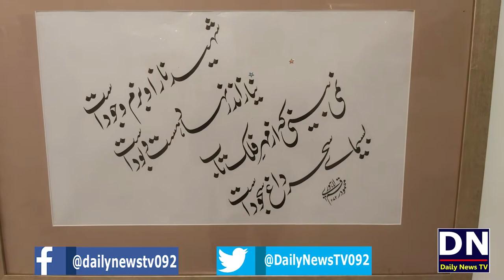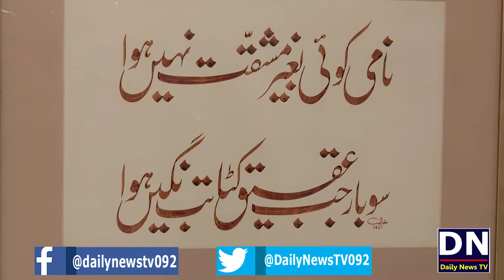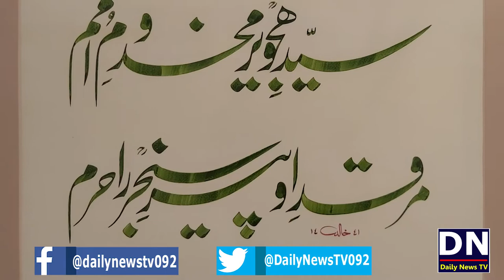35 Years Old Composition of Arabic | 35 saal purani composition me likha gaya drod shareef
35 Years Old Composition of Arabic | 35 saal purani composition me likha gaya drod shareef